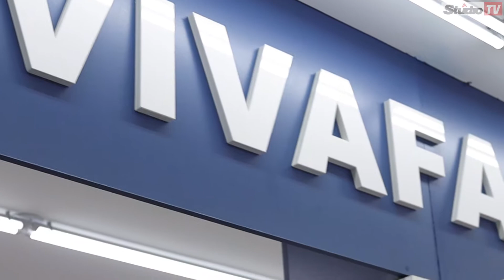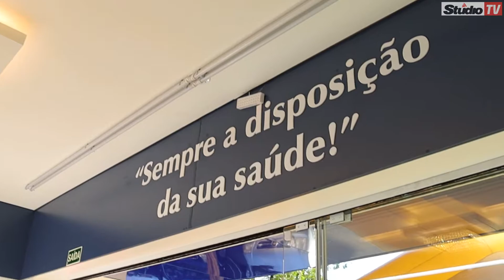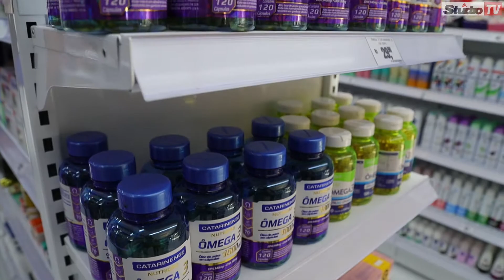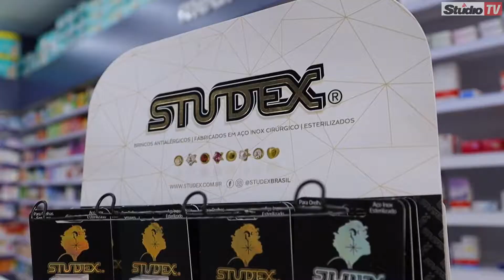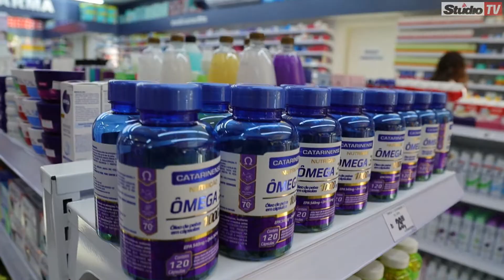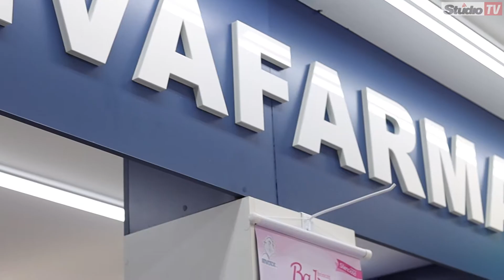Studio TV | Viva Farma inaugura novo espaço em Veranópolis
Veranópolis Inauguração StudioTV | A Viva Farma Farmácias inaugura um amplo e modero espaço no centro de Veranópolis, bem próximo da outra loja, na Osvaldo Aranha no centro da cidade, confira um pouco deste novo local com a Studio